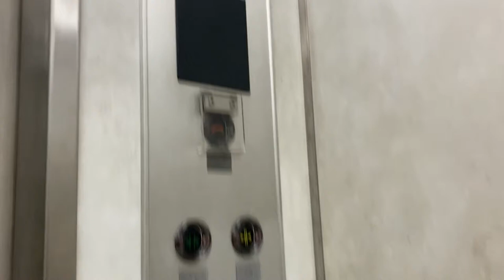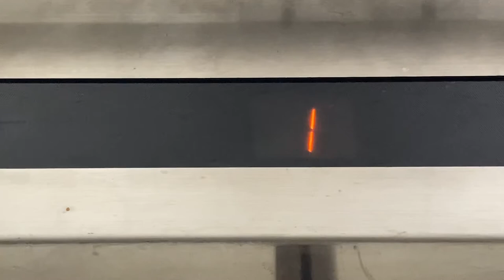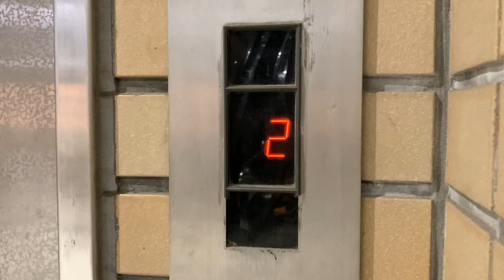National OTISエレベーター 西友守口店の隣 トークティMIDビル付近